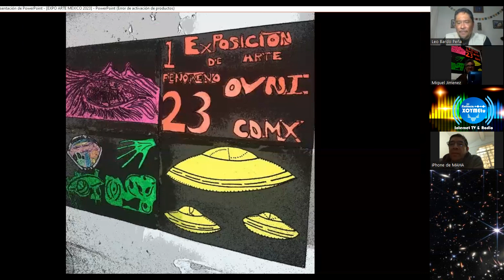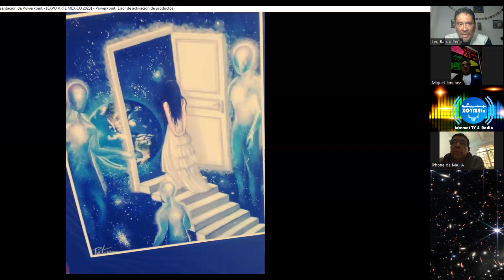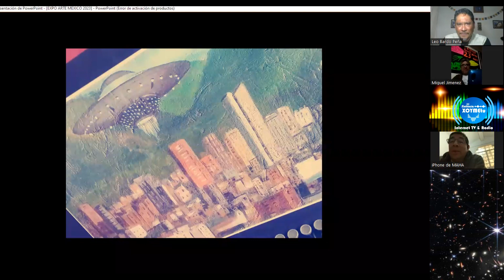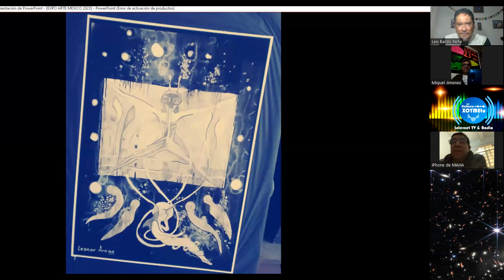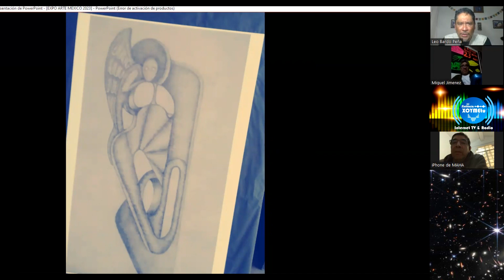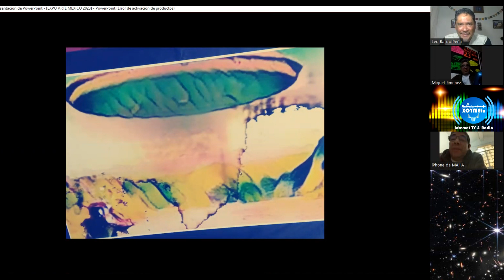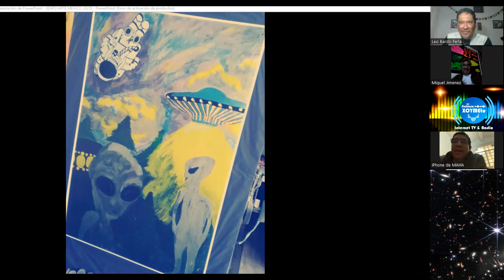1 EXPOSICIÓN INTERNACIONAL DE ARTE VIRTUAL* FENÓMENO OVNI CDMX 23